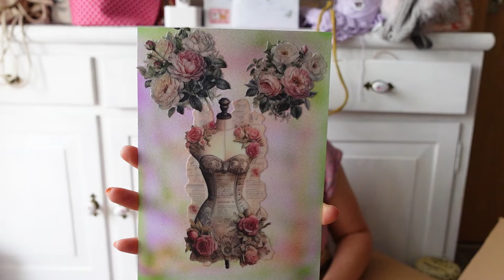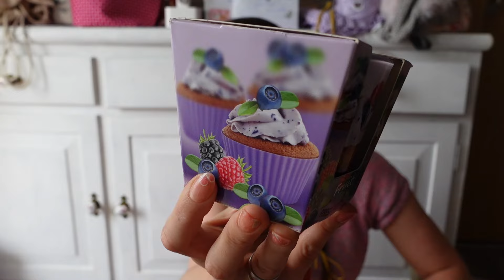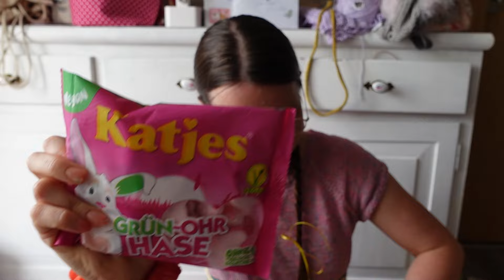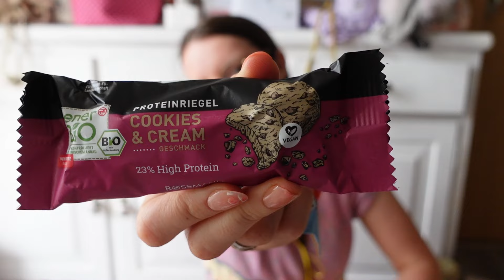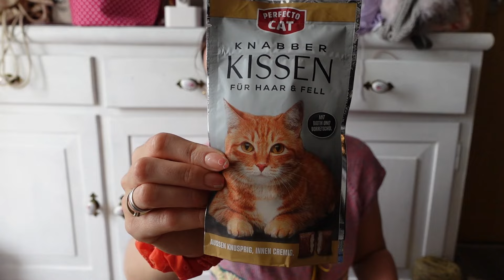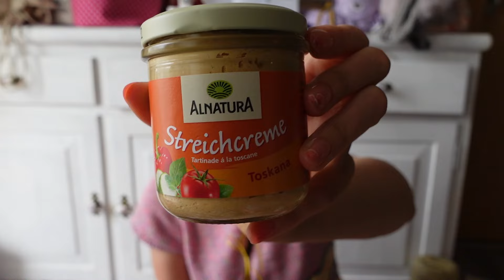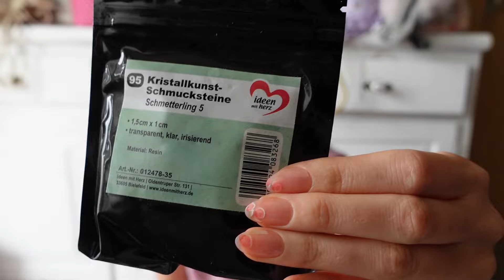#257 - Was für ein Paket von Angelika 🥰 - EINFACH Kathrin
MEIN ETSY-SHOP MIT MEINEN BOBBEL, NADELN, ANLEITUNGEN & MEHR

Hi, ich bin Kathie und das hier ist mein Kanal.
Ich bin 24h Vollzeit CrochetArtist auf Youtube und Etsy.

Jeden Tag häkeln/Everyday Crochet ist mein Motto.
Häkeln ist mein Yoga.

Auf Etsy verkaufe ich Handgemachte Bobbel, Häkelanleitungen, Häkelnadeln und vieles mehr. Bei mir passiert alles per Hand und von der Chefin persönlich.
Verpackt mit viel liebe.

Schaut gerne mal auf Etsy und meinem Daily Kanal vorbei.

FilmListe:
Jeden Dienstag:
8Uhr Mystery Crochet Along Decke 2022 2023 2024
Jeden Donnerstag: 8Uhr eine Häkelanleitung
Jeden Sonntag: 8Uhr ein Video Podcast, mein Wochenrückblick und Vorschau auf die nächsten Häkelanleitungen.
Und noch mehr CALs.
Alle Videos und CALs verbleiben dauerhaft online.
Die Videos sind für alle Kostenlos.
Die Kanalmitglieder sehen Videos 2 Wochen im Voraus, auch diese Videos kommen nach und nach jeden Donnerstag online.
In meinem Etsy Shop findet ihr auch nach und nach die schriftlichen Anleitungen, es ist auch immer die Video Nummer markiert, damit ihr wisst zu was es eine Anleitung und wo gibt. Also wie eine kleine Bibliothek.

mit dem Code : kathrinchen